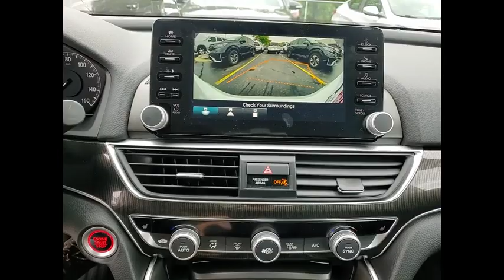2022 Honda Accord Sedan St Charles IL S10780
2022 Honda Accord Sedan Sport SE

2022 Honda Accord Sport Special Edition